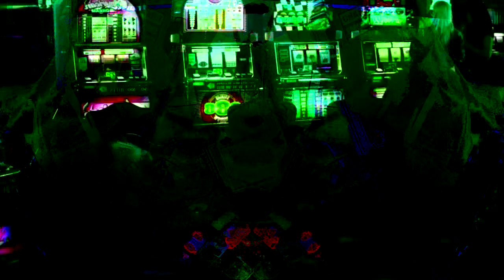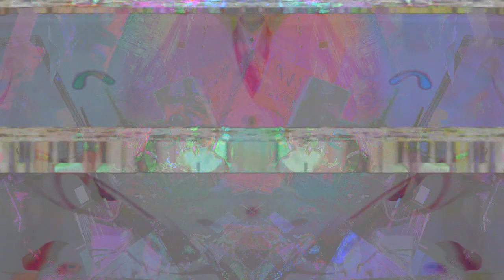sWEET BIPPy - “Too Much Love” - (3/16/19) - @ The Apartment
Highlights:

36:14 “Opium”